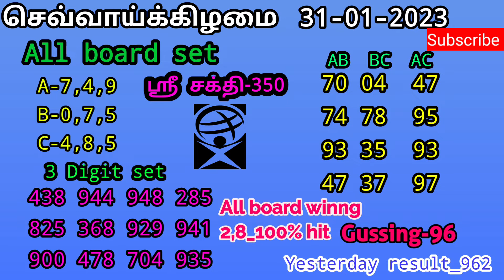Kerala Lottery Video Today prediction | செவ்வாய்க்கிழமை |sree sakthi-350|KLResult-|Ab 70 Ac 04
Viewers watch this video for entertainment only.